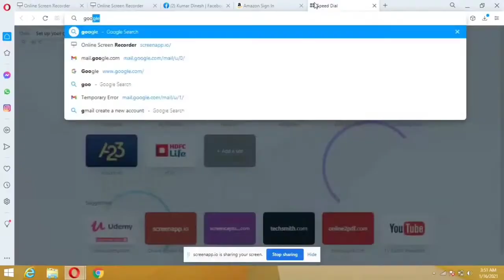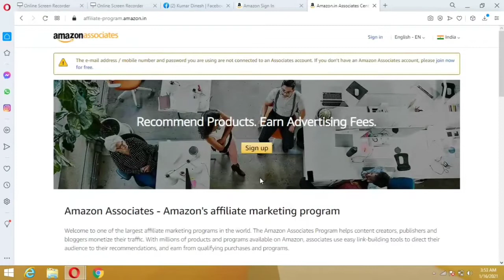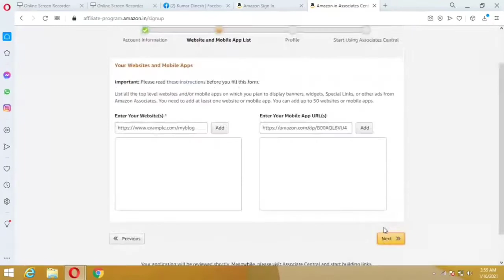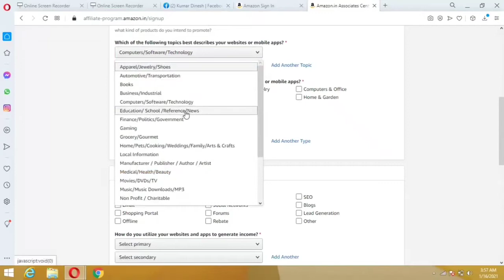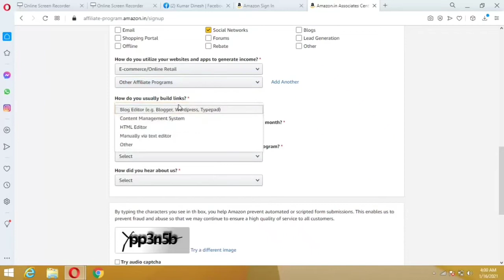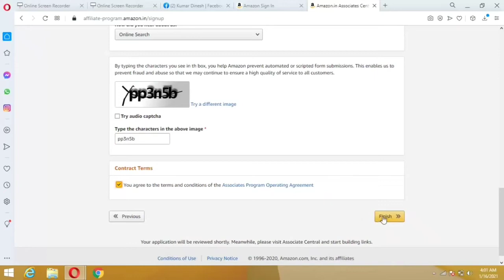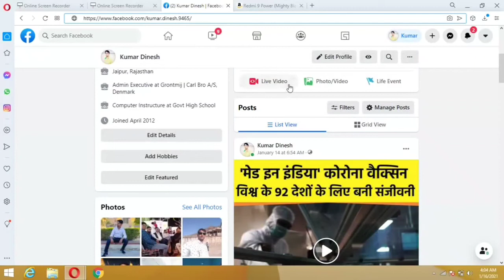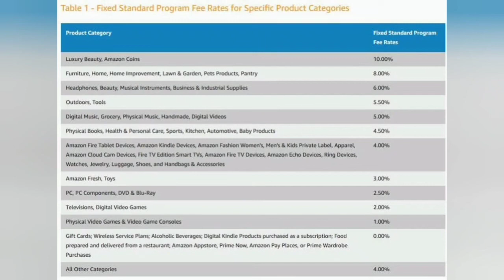How to Earn Money Online | Amazon Affiliate Marketing | Online Earning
affiliate marketing,
amazon affiliate,affiliate marketing amazon,
amazon affiliate marketing for beginners
,amazon affiliate marketing guide,